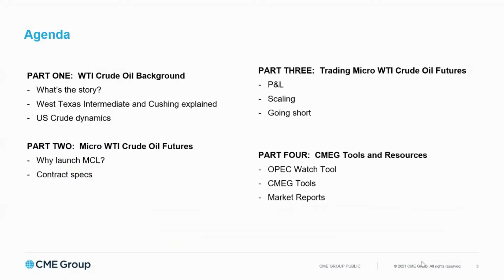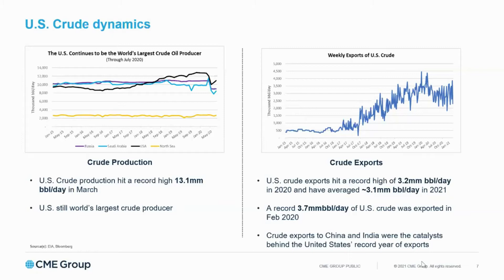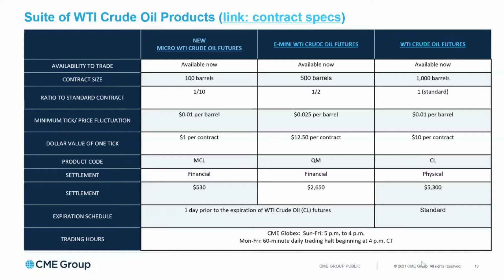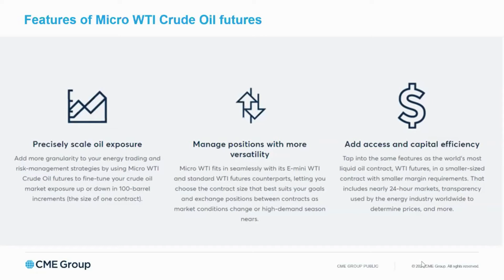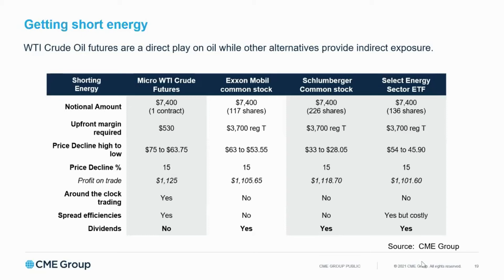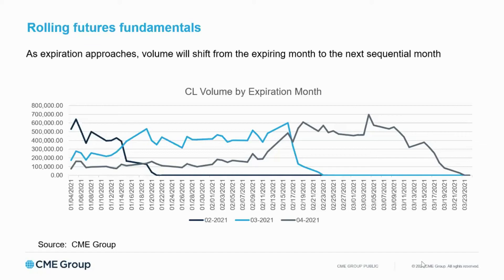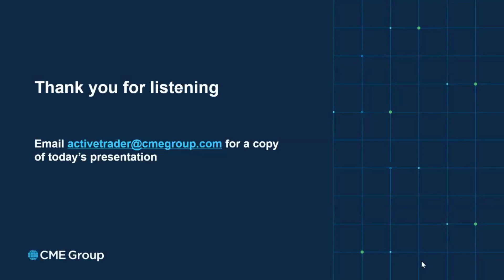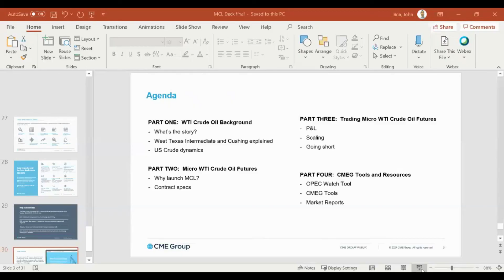Introducing Micro WTI Crude Oil Futures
Tradovate & CME Group invites you to learn more about Micro WTI Crude Oil futures, a new tool for managing crude oil price exposure. Join John Bria, CME Group's Director of Client Development & Sales, as he discusses the contract specs for Micro WTI Crude Oil futures in greater detail. At 1/10 the size of the benchmark WTI futures contract, the Micro contract offers the same robust transparency and price discovery, but with smaller margin requirements.

In This Video You Will Learn:

*What the first two weeks of trading looked like
*CME Group Micro WTI Crude Oil product overview
*How to use Micro WTI Crude Futures to speculate and manage risk
*Overview of CME Group Tools and Resources